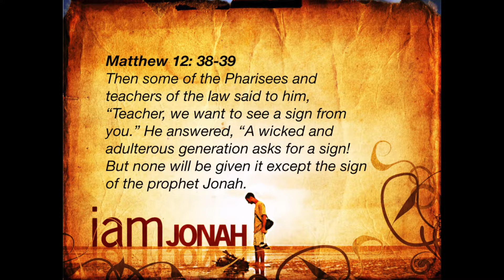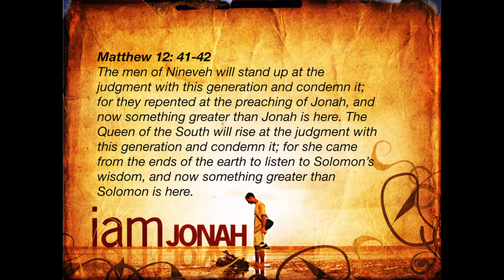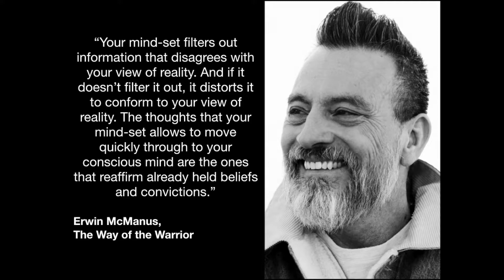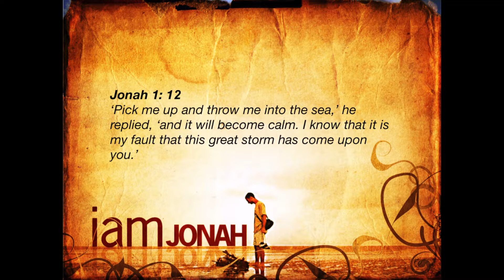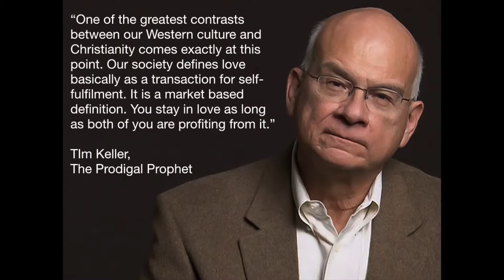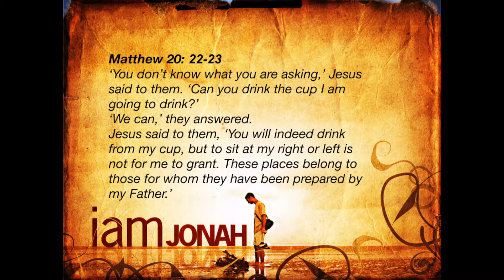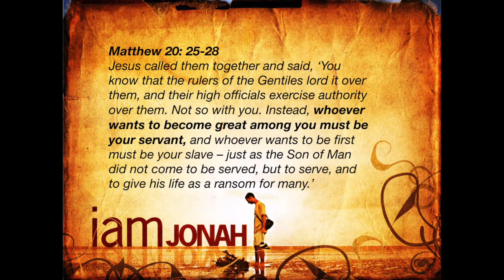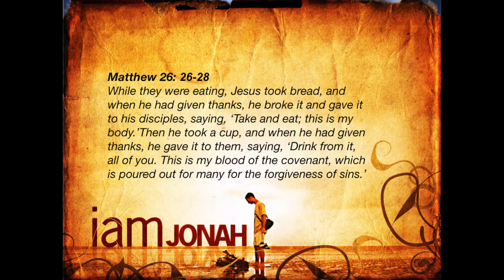I Am Jonah part 5 Slides - David Godfrey - 7-4-19